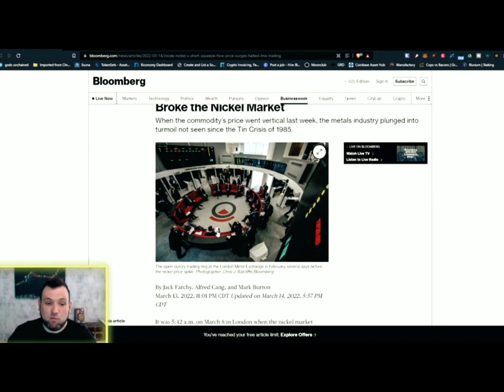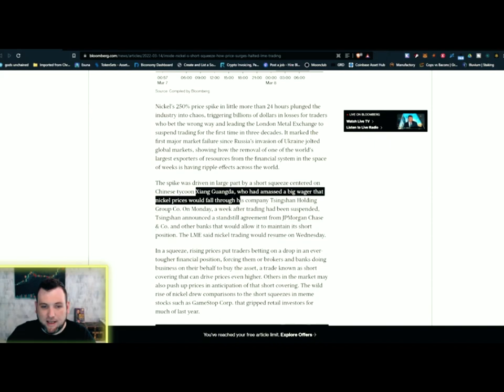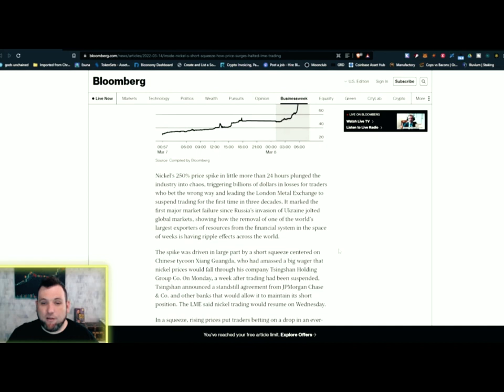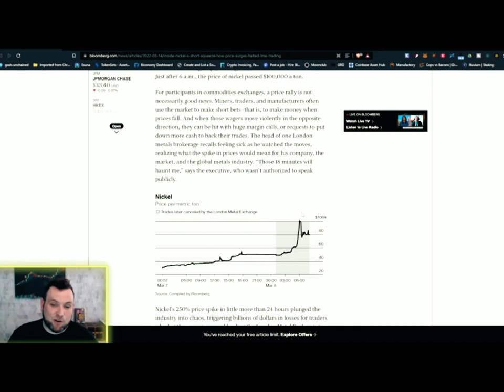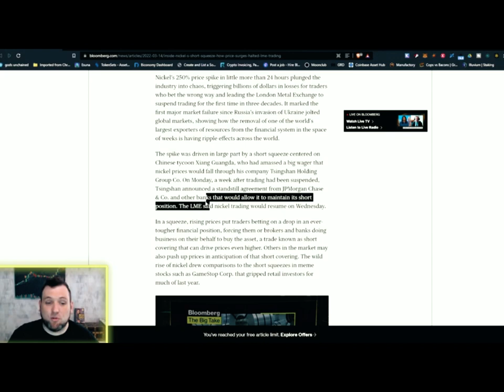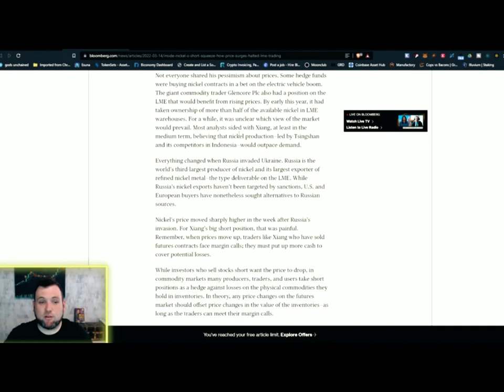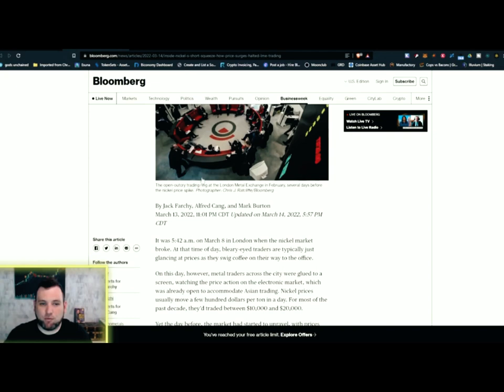London Metals Exchange (LME) Nickel Shenanigans 2022 - UNBELIEVABLE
News Source For Nickel Squeeze Article

& Gain access to Framework Fortune Discord Community

Our Favorite Trading Journaling Software!!!
coinbase link - join for free bitcoin
The Hardware Wallet I use:
Charting Platform  - Trading View (not a broker)